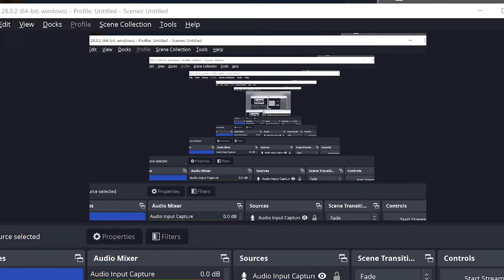My Wonderful World Part Eight Episode One Coal and Stone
Day Eight is divided into two parts but I finally have a better mine!
No more wood age